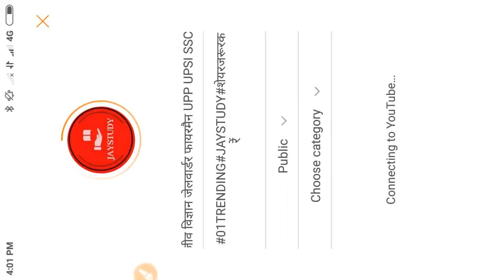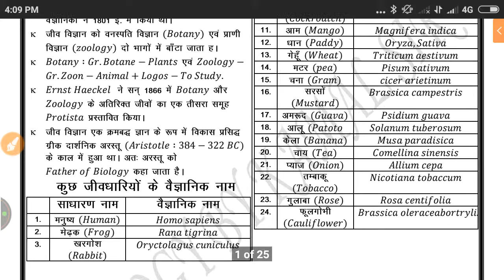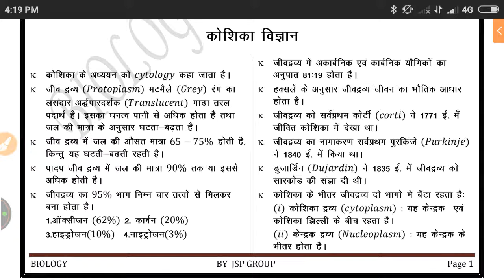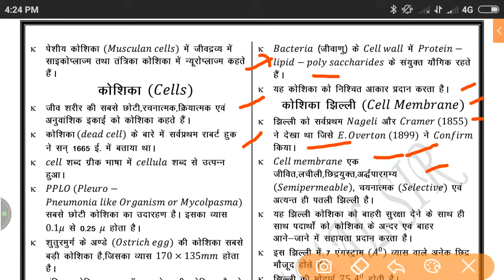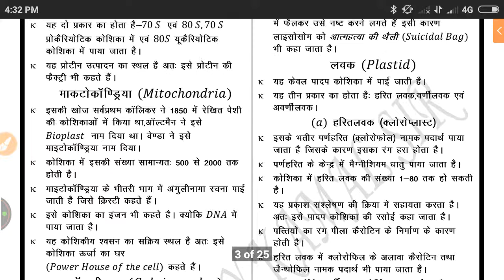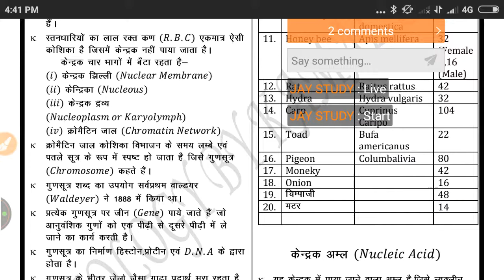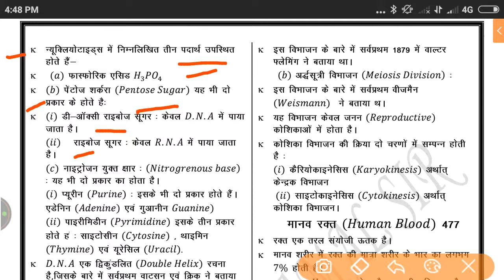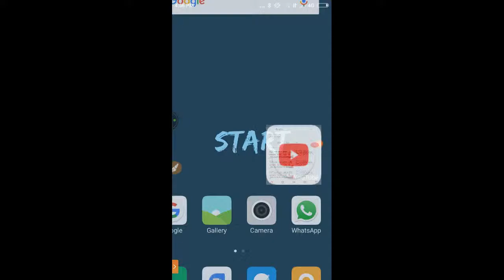General_science/विज्ञान LIVE CLASS For Railway SSC Police